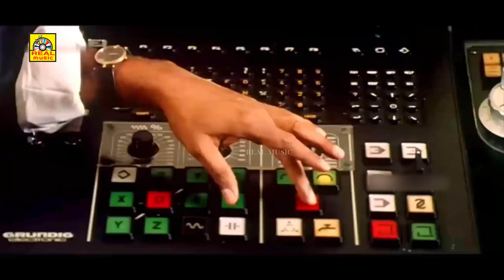ரஜினிகாந்த் மரண மாஸ் சினிமா சண்டை காட்சிகள் | Rajinikanth Mass Scenes | Mannan Movie Fight Scenes 4k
Mannan is a 1992 Indian Tamil-language masala film written and directed by P. Vasu. The film stars Rajinikanth, Vijayashanti and Khushbu. It is a remake of the 1986 Kannada film Anuraga Aralithu, which in turn was based on the novel Anuragada Anthapura by H. G. Radhadevi.

Based on Anuraga Aralithu
Produced by Prabhu
Starring Rajinikanth
Vijayashanti
Khushbu
Production
company
Sivaji Productions